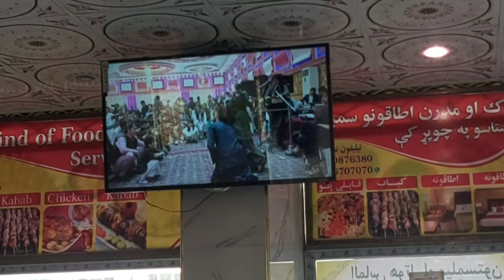A day in Afghanistan| Flights Ban to Saudi Arabia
A day spent in Afghanistan streets and Markets due to  Flights Ban to Saudi Arabia.
As international travel has been seriously affected by the coronavirus (COVID-19) pandemic, We Couldn’t travel from Pakistan to Saudi Arabia Via Afghanistan.
Also in same days,
Also US forces leaving Afghanistan's Bagram airbase after 20 years and in this tense environment, Still life and Hope was there for better future